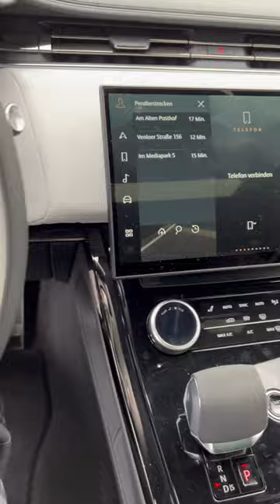Range Rover SUV ⭐️⭐️⭐️⭐️⭐️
One of One RANGE ROVER SPORT FIRST EDITION 🥇